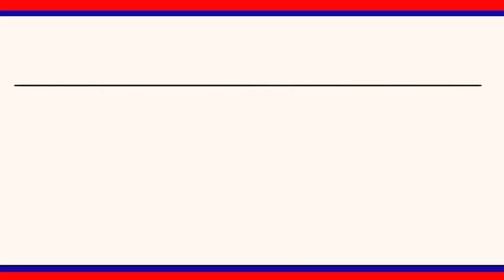బీం దీక్ష అత్యంత పవిత్రమైనది : రాష్ట్ర ఫిట్ ఇండియా సలహాదారు || LRT NEWS